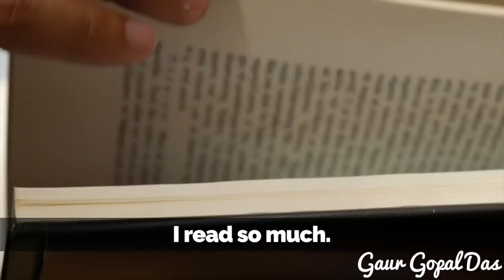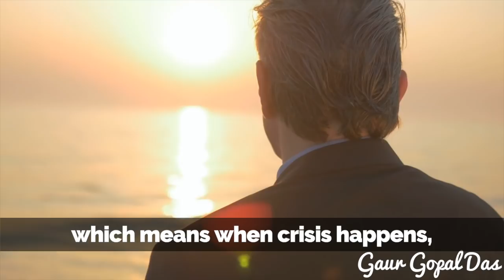LESSONS FROM CHESS (PART 4) by Gaur Gopal Das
Music Credits - Jonny Easton

DOP - Paresh Kocharekar
Editing - Sagar Wadekar